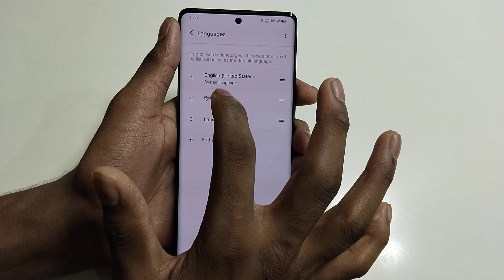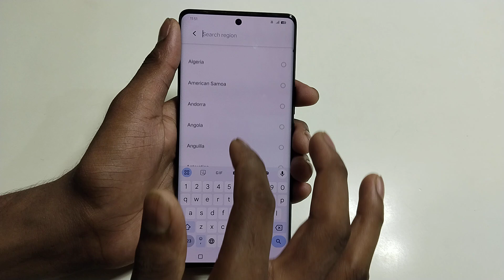How to change language in iqoo z9s pro 5g / iqoo z9s pro 5g me भाषा कैसे चेंज करें ?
How to Change english to hindi language, Iqoo Z9s pro 5g language change
How to Change hindi to english language
How to change Language in Iqoo z9s pro plus
Iqoo z9 Lite 5g me Language kaise change karen
change Language in Iqoo Z9s pro 5g
How to change Language in Iqoo z9s pro 5g